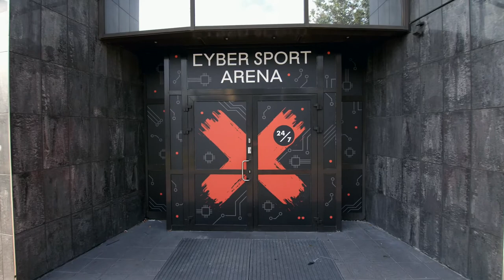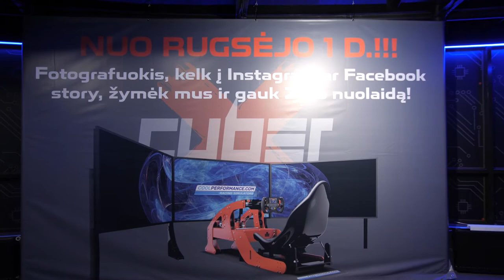Pokalbis su Ramūnu Vyšniausku: esportas Lietuvoje turi didžiulį potencialą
Jau rytoj Vilniuje, Savanorių prospekte, duris atveria naujutėlė CYBER X esporto arena! 80 kompiuterių su naujosiomis RTX vaizdo plokštėms ir 240hz dažnio monitoriais. Play Station 5 žaidimų konsolės, varžybų stebėjimo erdvė ir krūva įdomiausių dalykų kiekvienam mėgstančiam kompiuterinius žaidimus. Apie esportą, jo perpektyvas bei ateitį Lietuvoje kalbamės su šios arenos vadovu, visiems žinomu sunkiaatlečiu – Ramūnu Vyšniausku.